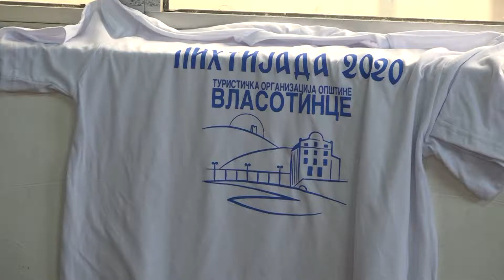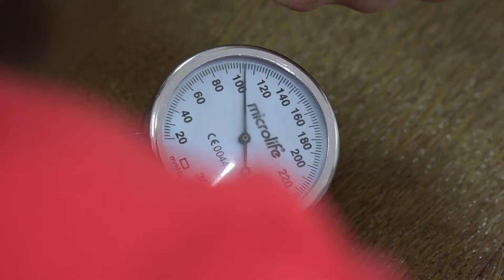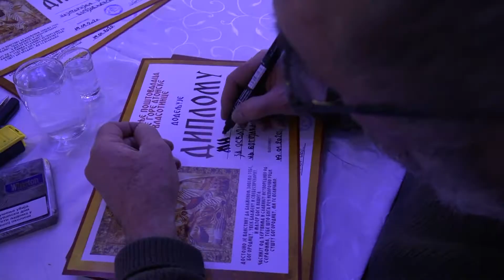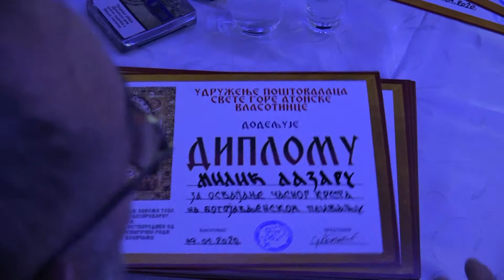BOGOJAVLJNJE 2020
Vlasotince, 19. januar 2020.